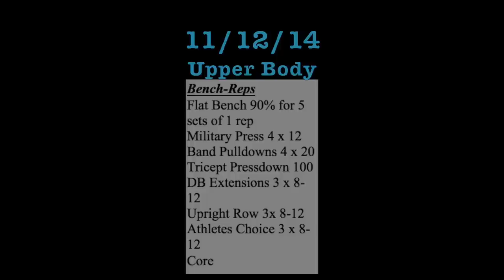Cereal Bench Doctor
Video idea credit and props to Juan Morel. May he be blessed in his journey as an IFBB pro. Mirin. Link to his video: